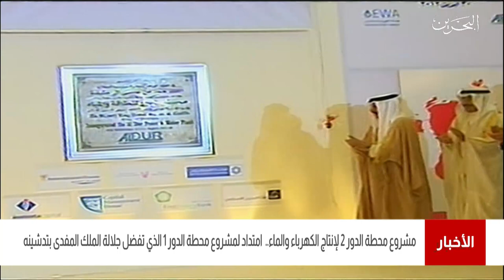البحرين مركز الأخبار : مشروع محطة الدور 2 لإنتاج الكهرباء والماء يعد إمتداداً لمشروع محطة الدور1